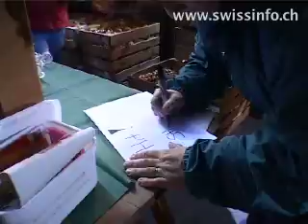Bern's onion market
The 'Zibelemärit' or onion market is an old tradition that attracts crowds to the Swiss capital every year. swissinfo visited a farming family preparing their stand at the market. (swissinfo, Michele Andina)